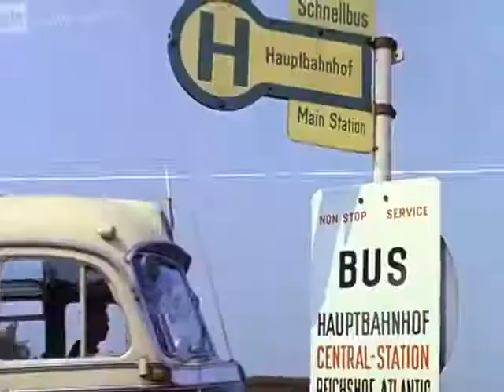Hamburg 1960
from Finnair Caravelle film 1960